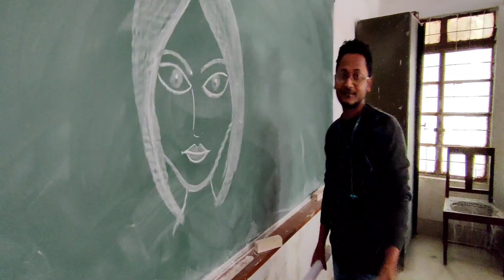Let's Explore Patna University | Patna Science College | NIT Patna | Kali Ghat Patna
Let's Explore Patna University | Patna Science College | Patna College | NIT Patna | Kali Ghat Patna | Bihar | Vlogger Pooja